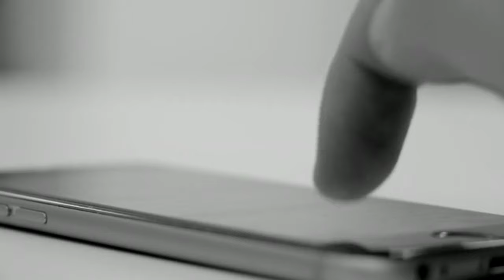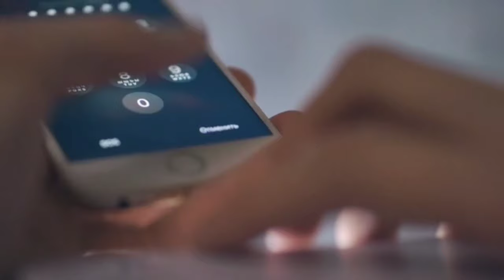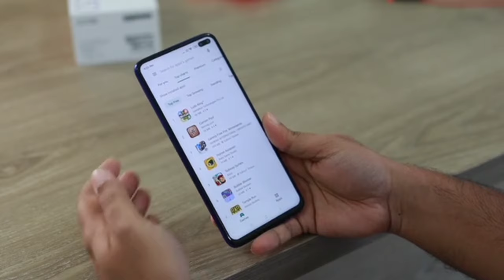How to solve low signal issues | Gaon mei internet kesay chalain | internet in village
To improve internet signals in a village using an outdoor WiFi antenna, consider these steps:

1. Select a High-Gain Antenna:
Choose a directional, high-gain antenna to focus signals in the desired direction.

2. Optimal Placement:
Position the antenna at an elevated location, avoiding obstacles like trees or buildings, for better signal propagation.

3. Point Towards Signal Source:
 Aim the antenna towards the nearest internet source or access point for stronger connectivity.

4. Use Quality Cables:
Use low-loss cables to connect the antenna to the router or access point, minimizing signal attenuation.

5. Upgrade Router/Access Point:
Ensure your router or access point supports external antennas and consider upgrading to a more powerful device if necessary.

6. Use WiFi Extenders/Repeaters:
 Strategically place WiFi extenders or repeaters